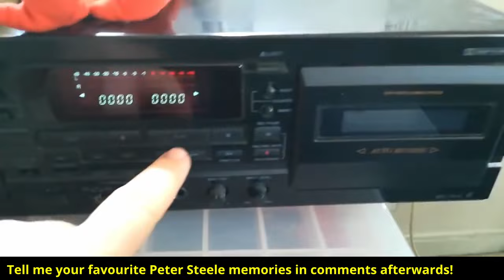How Peter Steele of Type O Negative opened up to me in Kerrang! interview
Listen to my 1990s interview with Type O Negative frontman Peter Steele. I share clips from my Peter Steele interview, which I conducted for Kerrang! magazine in 1996.
👂 Access my FULL Peter Steele interview when you join Possessed By Metal's online community to enjoy grown-up metal chat. I digitise and upload my previously-unheard K! interview cassette tapes! No drama, no algorithms, no remorse
📌Go all-in!

🧠 Build and test-drive your own online community on the amazing Skool platform, with a free 14-day trial

👊 I'm Kerrang! veteran Jason Arnopp. For this interview, Pete Steele and I were sitting in Systems Two, the Brooklyn recording studio where Type O Negative were recording their October Rust album. Hear Pete discuss religion, monsters and murder, then join me in comments afterwards! (Horrible legal bit: I own the copyright to this recording and it's not to be duplicated or downloaded without my permission.)

📷 The wonderful photos on this video are by my Kerrang! kolleague Paul Harries. Check out the beautiful prints of Peter Steele on his

📚 You need my two non-fiction books in your life:

📚 From The Front Lines Of Rock gathers 30 of my favourite interviews I did for the Big K! during the 80s, 90s and 00s. The bands include Iron Maiden, Metallica, Queenryche, Pantera, Machine Head, Korn, Manowar, KISS, Nine Inch Nails, Rob Zombie and loads more.

📚 Budding journalists can reach their full potential super-fast with the aid of my book How To Interview Doctor Who, Ozzy Osbourne And Everyone Else, which teaches you everything I know about interviewing people and throws in a few rock anecdotes too

📌Possessed By Metal has an Instagram account, on which I share images of vinyl, cassettes and promo artefacts. See you there!

🎵 I use Amazon Music for my metal streaming.

🎦 WHAT YOUTUBE GEAR DO I USE?

I use YouTube creator browser software TubeBuddy for SEO, video tags and analytics.

I livestream via Streamyard. Check this great software out and get $10 credit